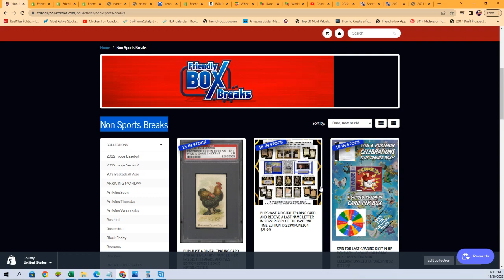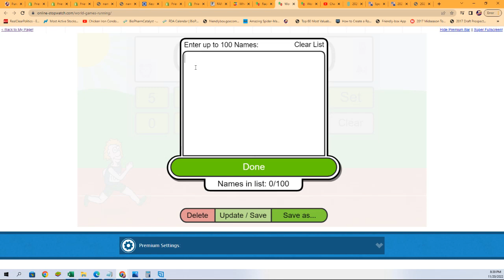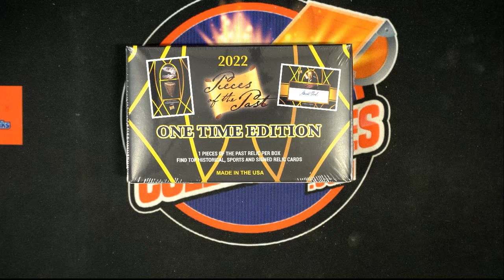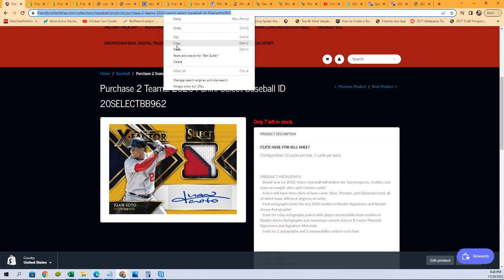2022 Pieces of the Past One Time Edition FILLER ID 22POPONE104